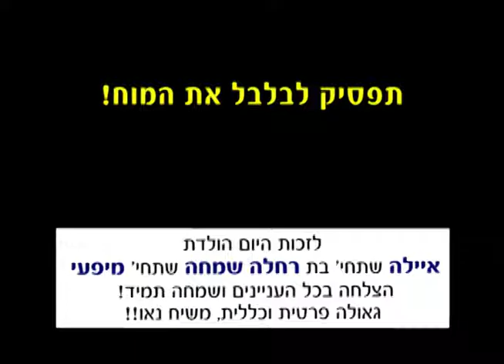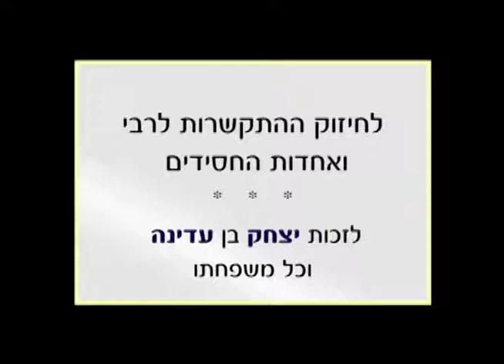*רבי יומי יום שלישי י''ד מנחם-אב* ידעתי שאתה עם-הארץ, אבל לא ידעתי שאתה כזה טיפש